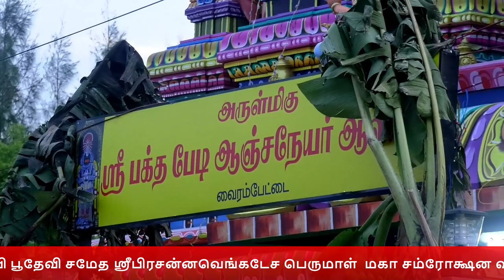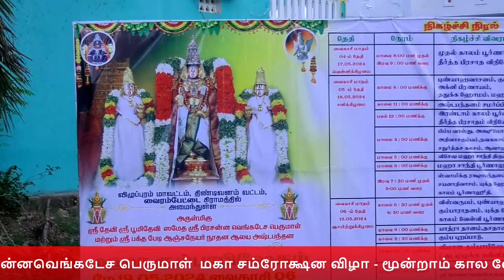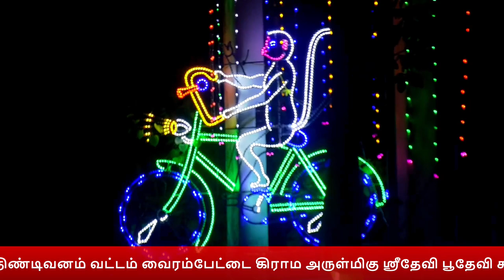வைரம்பேட்டை ஸ்ரீ பிரசன்ன வெங்கடேச பெருமாள் நூதன ஆலய அஷ்டபந்தன மகா சம்ரோக்ஷன விழா மூன்றாம் கால வேள்வி